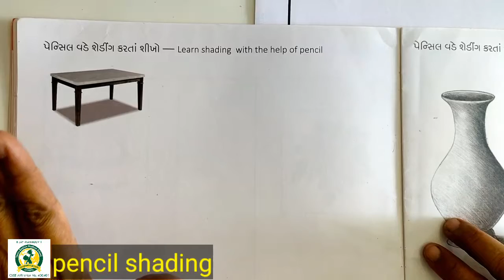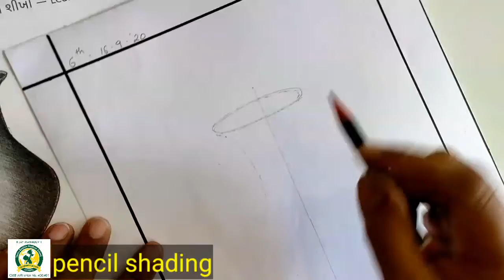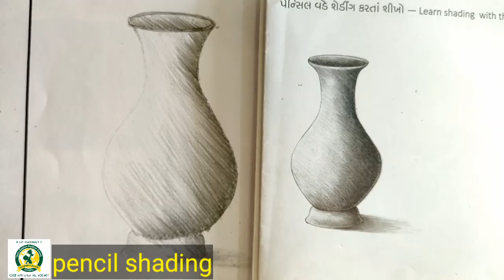16_Sep 6th Drawing Activity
Drawing Activity

Music is not Owned by me. All song credits given in these video. This video is non-profitable, non-commercial and purely for dance and educational purposes only. We are just performed on this song.

Song name: Upbeat Background Music